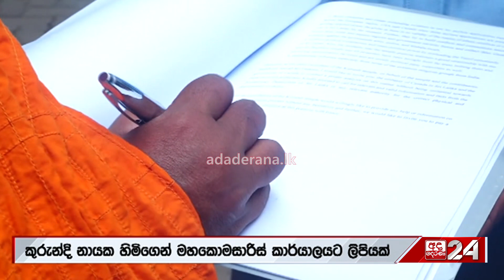පුවත් කෙටියෙන් | PRIME TIME | 2023.07.20